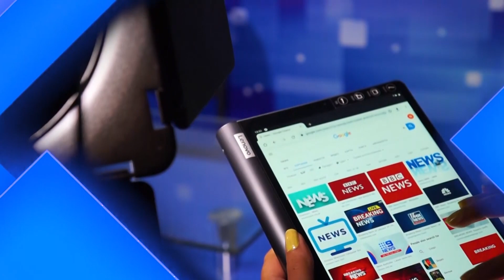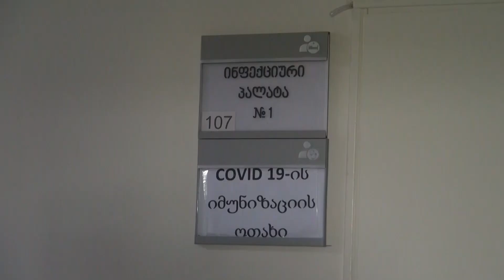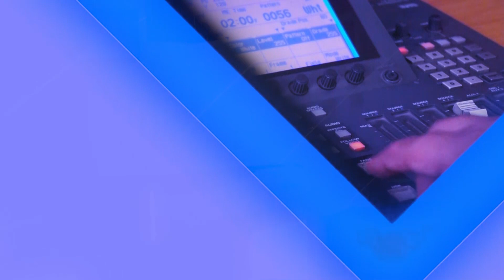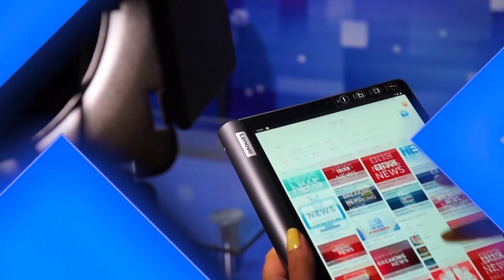Օբյեկտիվ լրատվական 01 09 2021